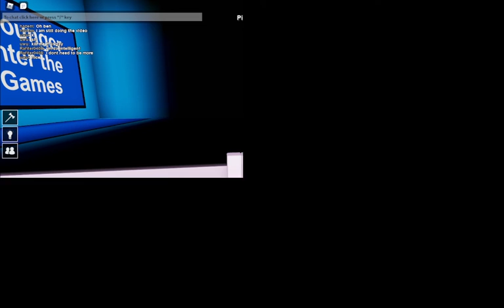Playing Bedwars 1v1 With My Friend *He Ragequtted*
Also We where playing pick a side guys so yeah i was telling you have a great time waching on my YT